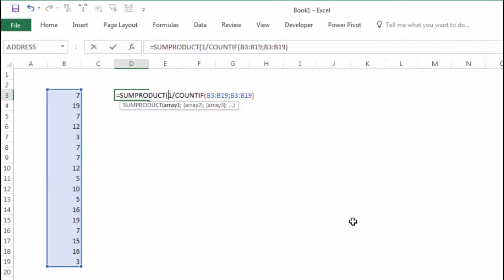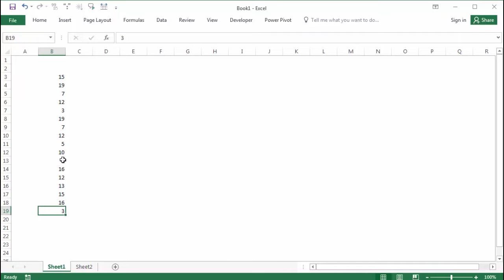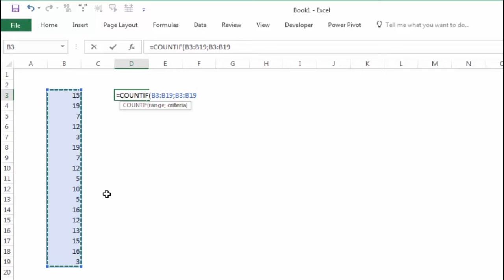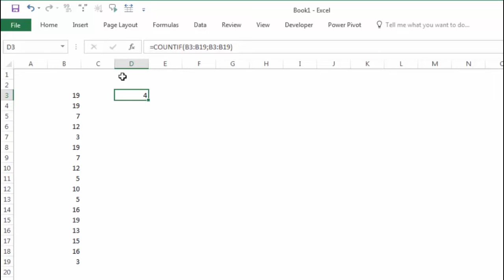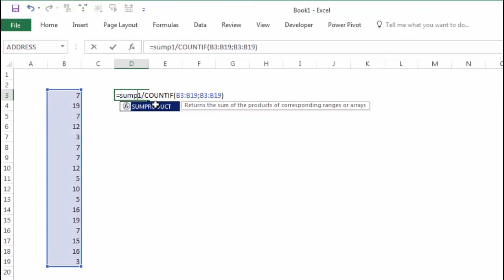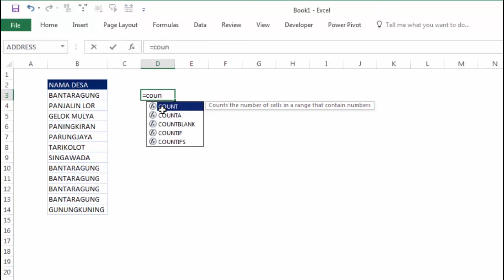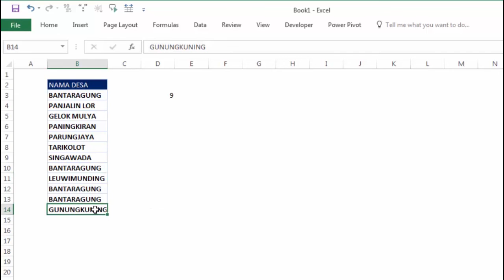rumus COUNTIF dan SUMPRODUCT untuk menghitung data unik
Rumus excel COUNTIF dengan SUMPRODUCT untuk menghitung data unik. kombinasi rumus excel ini belum banyak yang bahas dan bisa jadi referensi buat kalian para konten kreator juga haha.